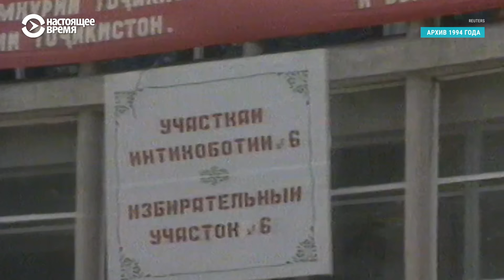Гражданская война в Таджикистане: массовые казни, сотни тысяч беженцев, диктатура |ЖИЗНЬ ПОСЛЕ ВОЙНЫ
Вооруженный конфликт в Таджикистане, во время которого погибли десятки тысяч человек, а сотни тысяч были вынуждены покинуть дом, начался вскоре после провозглашения Таджикистаном независимости в 1992 году и продолжался пять лет.

Распад СССР и резкое обнищание подтолкнуло самые бедные слои населения Таджикистана на открытые выступления против официальной власти коммунистов. Само население республики раскололось по этнически-региональному признаку, страна разделилась на кланы.

Как развивался конфликт в Таджикистане и к чему он привел — в материале Настоящего Времени из цикла "Жизнь после войны".